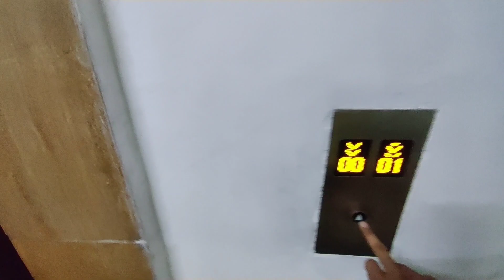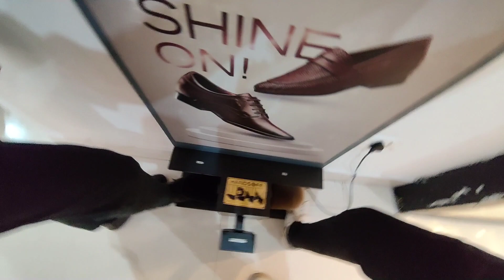Magneto Mall Raipur || Cg Best Popular Mall Magneto